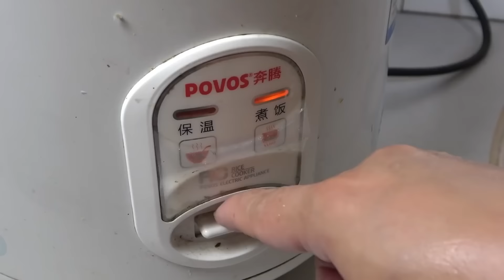【合集】买3只大闸蟹1斤皮皮虾，小杨啃的太高兴，搞碗米饭太安逸了！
所有食材的获得方式都符合道德和法律规定。"